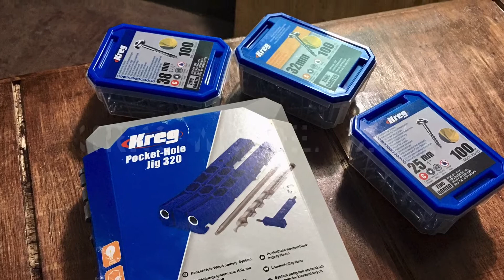Kreg Pocket Hole Jig 320 Unboxing + Review + Testing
• Portable jig for creating pocket-hole joints
• Works with materials from 1⁄2" to 1 1⁄2" thick
• Simple to set up and easy to use with material-thickness stops for common DIY materials: 1/2", 3/4", 1 1/2"
• Durable construction to last for years, with lifetime drill-guide warranty
• Versatile design for building indoor and outdoor projects, and for making household repairs
• Convenient variable pocket-hole spacing with twist-apart drill guides and removable spacers
• Secure positioning with anti-slip base and included clamp adapter
• Foolproof setup with a material-thickness gauge, positive stops, and easy-set drill built and stop collar